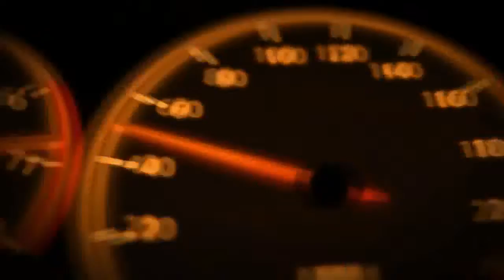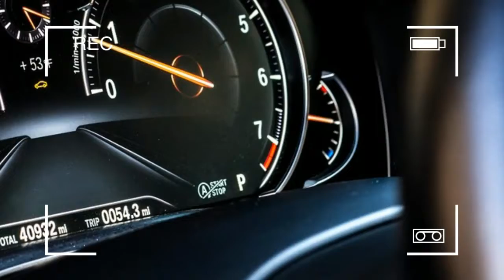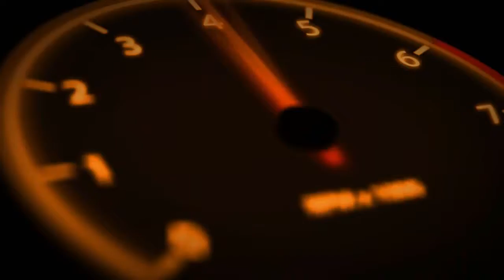Wow BMW 7401 2017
2016 BMW 740i - Even as crossovers continue to conquer America, and seemingly every automaker has a two-door vanity project to cast a glow over its lineup, big luxury sedans still project gravitas in the German-car business. Audi’s, BMW’s, and Mercedes’ largest cars remain totems of brand values and stylistic themes, as well as vanguards for the technologies that trickle down to the rest of the fleet.

A year and 40,000 miles with Munich’s latest flagship, a 2016 BMW 740i, confirms what we’ve been saying for almost a decade: The soil under BMW HQ has truly shifted. The 7 makes clear that the drift of the 3- and 5-series from sports sedans to less athletic luxury cars isn’t a fluke but a brand-wide movement. It’s evident in the way this limo rolls down the road with enough float in the suspension to raise the Edmund Fitzgerald.

That buoyant ride, in concert with a placid cockpit, plush seats, and a 500-plus-mile range, definitely had its virtues. The 7-series shined brightest when our staffers treated it as a more dignified alternative to commercial air travel. Our drivers piloted the 740i through 12 states, one Canadian province, and the District of Columbia during its 12-month stay, filling the logbook with high praise from occupants arriving refreshed and relaxed.

But serene highway cruising is hardly special in this segment of German big boys, and BMW’s failure to stake out a more compelling position leaves the 7-series chasing the competition. The latest S-class introduced Mercedes’ progressive and opulent interiors, Audi’s A8 champions intuitive tech, and the Cadillac CT6 is the driver’s choice.

BMW could have delivered a knockout by blending those attributes into the complete package. Instead, it served up a conservative evolution of aging design motifs, dubious infotainment advances, and the soggiest suspension from a Bimmer in recent memory.